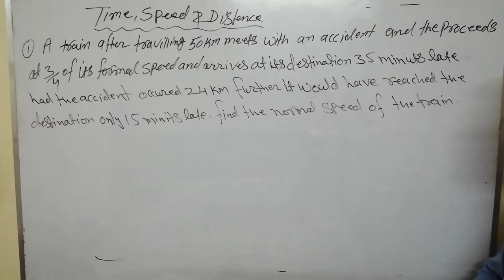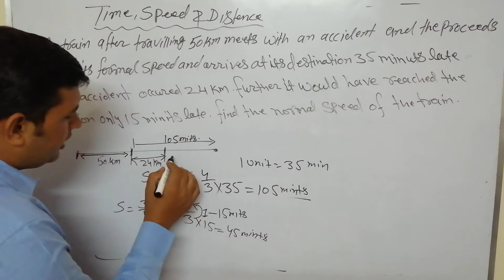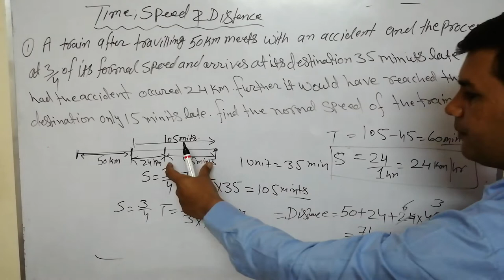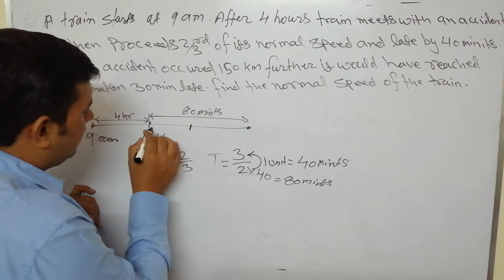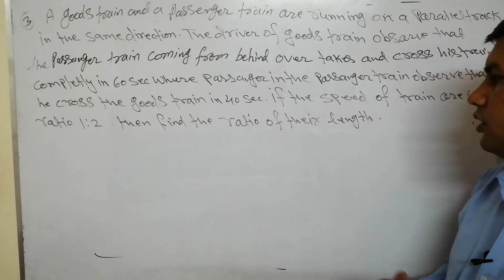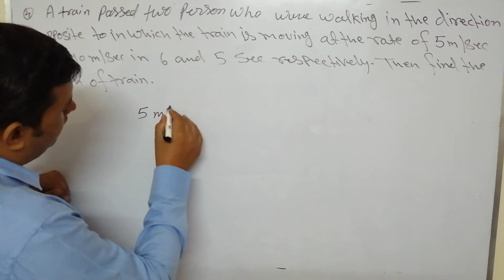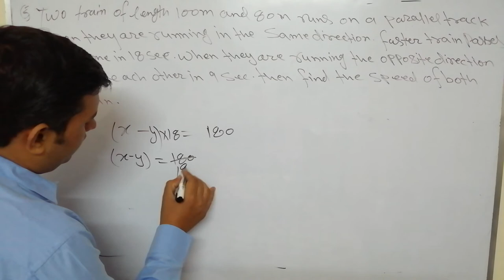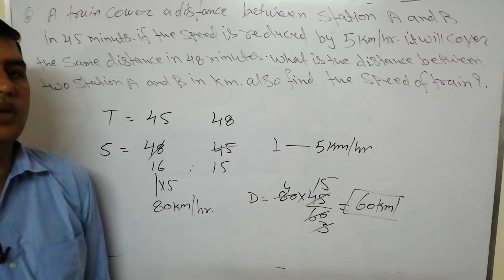Time Speed And Distance Tricks |PART -4| Mathematics DSSSB, Railway Group D, LDC, SSC CGL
Time and Distance Tricks | Time Speed And Distance Tricks| mathematics | DSSSB, Railway Group D, SBI PO 2018, LDC, SSC CGL, LOCO PILOT, LDC, KVS

Hello

Ap logo ki demand pr hr tarha k Rail wale questions k solutions ek hi formula se le kr aae hai hm. Video ko puri dekhe.